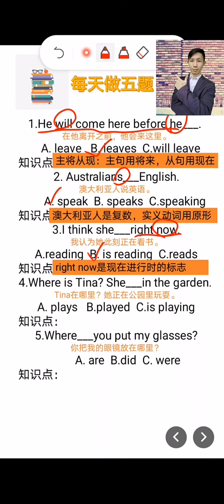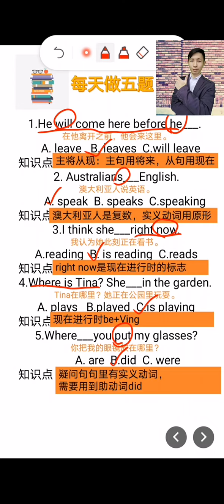195 每天做五题，英语棒棒老师，帮你培养英语思维，欢迎关注